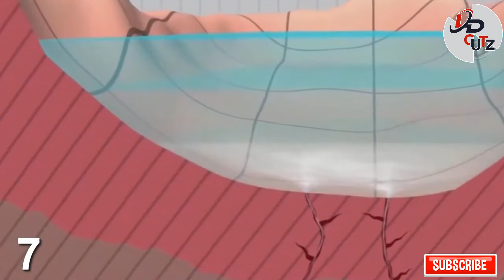😲10 of the Dangerous Lakes in the World😮